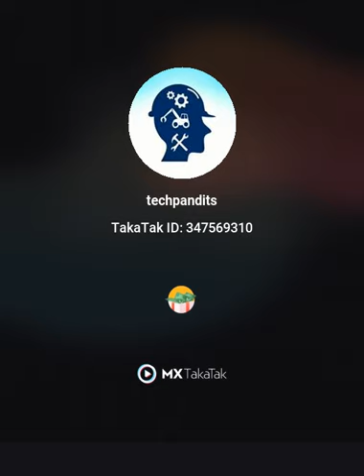Transformers helmet in real life || shorts